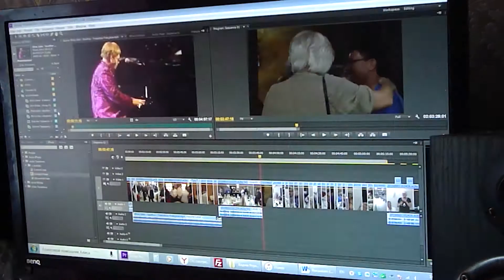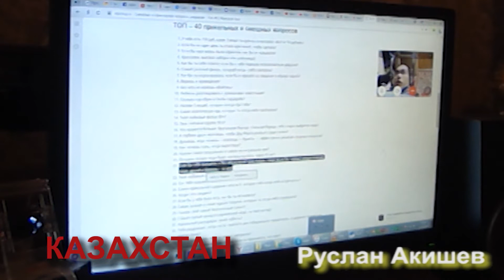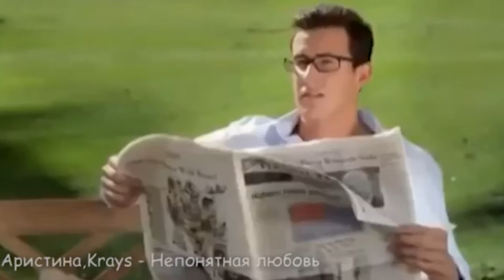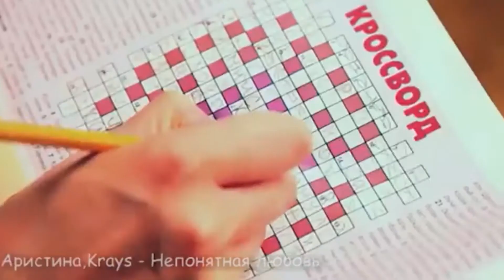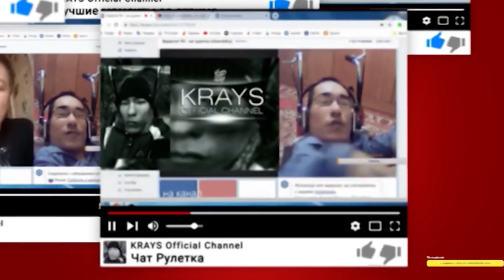# ЖИВЁМДОМА № 2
# ЖИВЁМДОМА-№ 2 . Дорогие Друзья! В этот сложный для нас период, предлагаю принять эстафету от Андрея Малахова # ЖИВЁМДОМА. Что это такое? Я записываю Вас по скайпу или телефону, где вы рассказываете, чем занимаетесь? как развлекаетесь? как отвлекаетесь? Ведь у многих есть интересное хобби итд. Хочется позитива в ленту и может кто-то для себя откроет что-то новое….
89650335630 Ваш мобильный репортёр